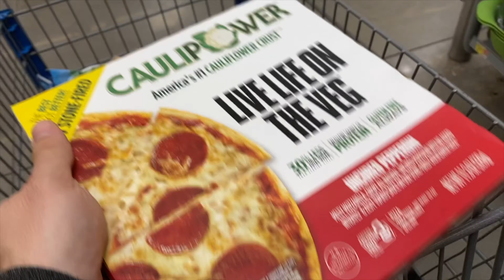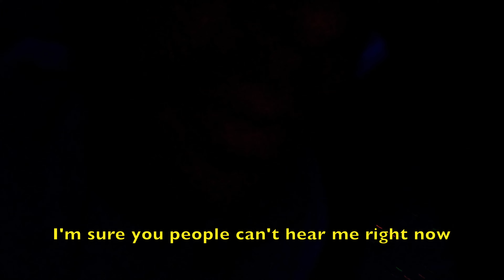DAY IN THE LIFE | Taste Testing The Little Debbie Ice Cream Flavors!!!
A day in the life -- a busy day!! We tried the new LITTLE DEBBIE ICE CREAM!!!

WE LOVE YOU GUYS. THANKS FOR THE ALL THE LOVE.